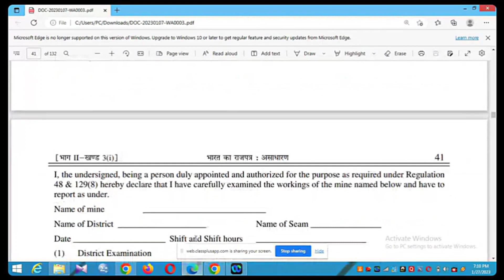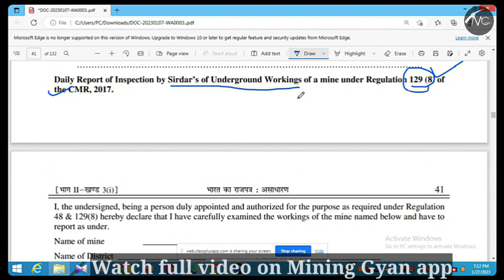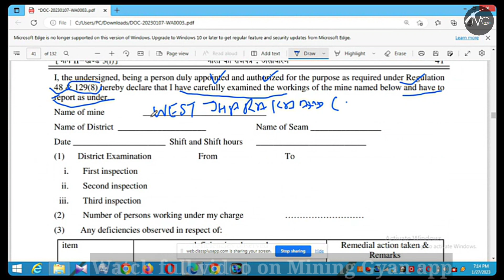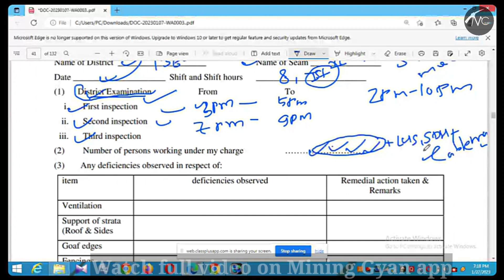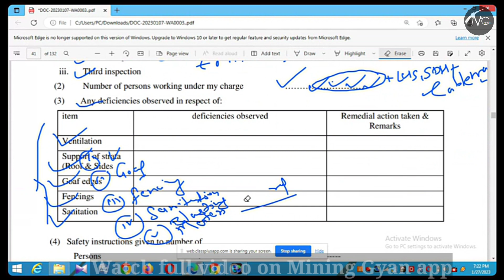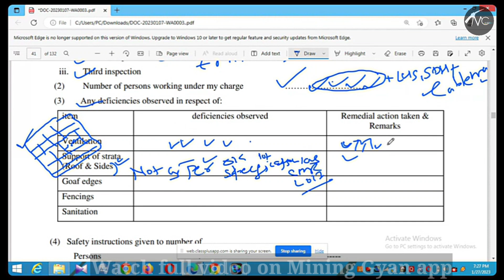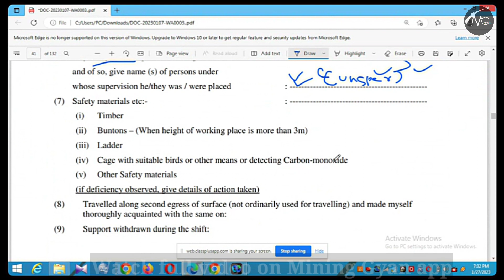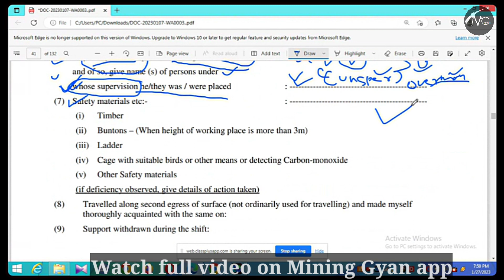MS OM Live Classes/Class 2: Mining Sirdar Report (UG Coal Mine)/Full Video Available on MG app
MS OM Live Classes/Class 2: Mining Sirdar Report (UG Coal Mine)/Full Video Available on Mining Gyan app

Mining Sirdar& Junior Overmen Live Online Course @₹1300/-

NCL & MCL (Mining Sirdar& Junior Overmen)Live Online Course (Section B Nontechnical portion only) @₹500/-

This Course Contains
✓ Live Video Lectures
✓ Recordings
✓ Mock Test
✓ & Study materials
All topics of NCL Mining Sirdar MCL MS & OM syllabus will be covered by our highly experienced and expert faculty